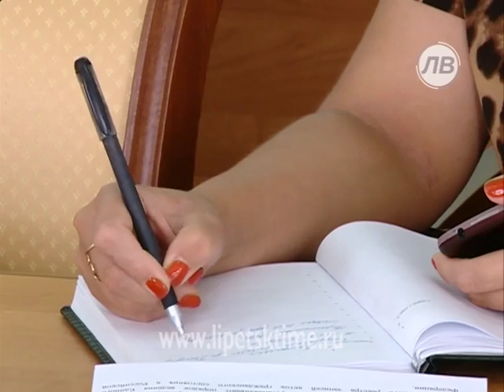В областном перинатальном центре можно будет ...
В областном перинатальном центре можно будет установить отцовство